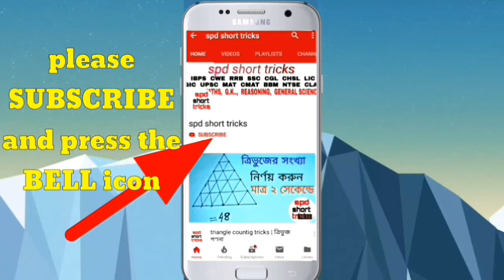Square Tricks of Any Number in 2 seconds | বর্গ নির্ণয় করার সহজ উপায়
Square of Any Number in 2 seconds

বর্গ নির্ণয় করার সহজ উপায়

Square Trick of Any Number in 2 seconds

in this video we shall learn about best tricks to find out square of any number. We shall study it for many competitive exam.

এই ভিডিওতে খুব সহজ সরলভাবে কোনো সংখ্যার বর্গ নির্ণয় করার দ্রুত পদ্ধতিটি আমরা শিখব। মাত্র কয়েক সেকেন্ডেই কিভাবে যেকোনো সংখ্যার বর্গ নির্ণয় করা যায় সেই বিষয়েই আমাদের আজকের ভিডিওটি।